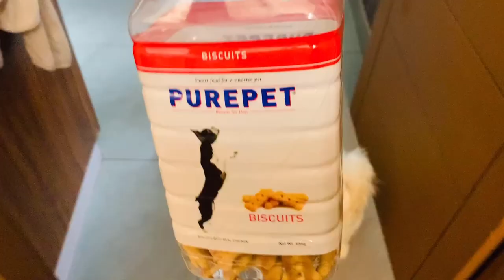Lasa Apso dogs in my house //very friendly & playfull dogs